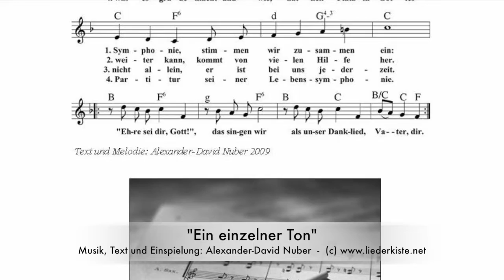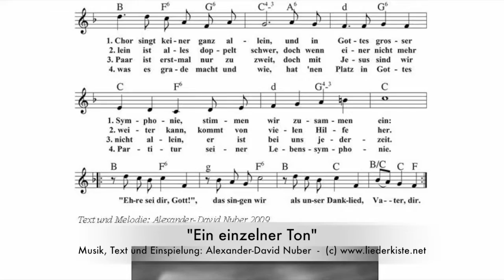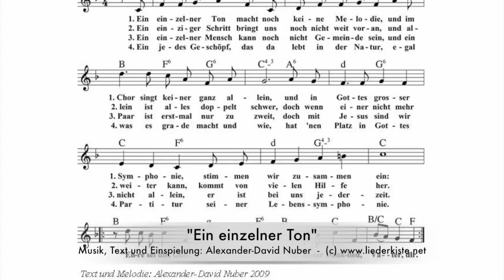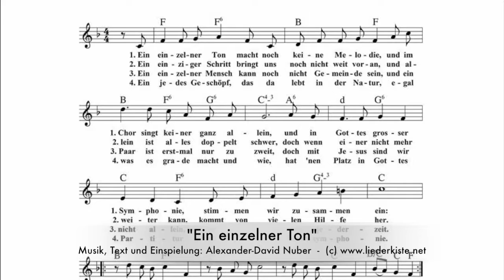Ein einzelner Ton